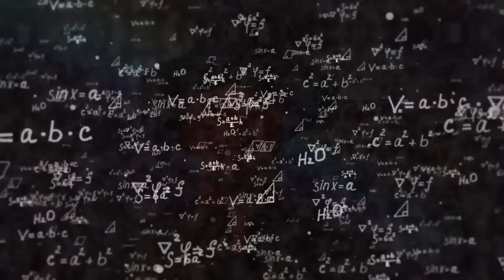NEW Age of Aquarius | Ancient Mysteries, Cycles and Origins - Matthew LaCroix, Emilio Ortiz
Be prepared to question everything you thought you knew about the universe, human origins, and the lost civilizations of the past. Matthew LaCroix, expert researcher on Ancient Civilizations discusses new discoveries from around the world from Turkey, Egypt, Peru, and Bolivia, as well as where humanity is going with the Age of Aquarius. Are you ready to go down the ancient history rabbit hole and search for the truth?

*All video and music licensed through Epidemic Sound and Motion Array Time" Kevin MacLeod (incompetech.com)Licensed under Creative Commons: By Attribution 3.0 License Frontier" Kevin MacLeod (incompetech.com)Licensed under Creative Commons: By Attribution 3.0 Harbours & Oceans (incompetech.com)Licensed under Creative Commons: By Attribution 3.0 Cave" ES Olympus (incompetech.com)Licensed under Creative Commons: By Attribution 3.0

Please share and comment if you enjoyed this video. I appreciate ANY and all support from the bottom of my heart to get this documentary made, and for my journey to change history.